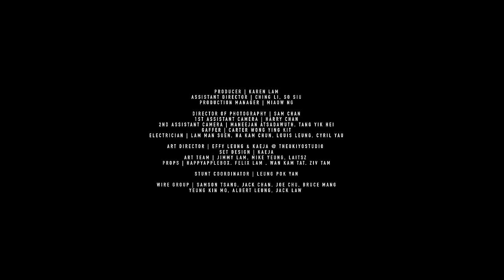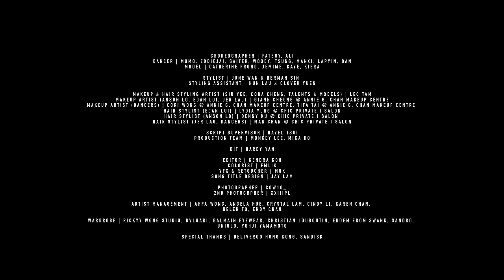Edan 呂爵安 《Elevator》 Official Music Video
現實未能預料，着急解決到嗎？

你有沒有試過遇上連環不幸時，人越來越焦急，但對事情不單毫無幫助，更令情緒和狀態大受影響？

其實人生就好像乘搭升降機，要停多少層，會遇到甚麼人和事，我們都控制不到。既然現實不一定在掌握之中，倒不如take it easy，放鬆一點反而更好？

《Elevator》

曲：Daniel Kim / Jhen F (Future Sound) / Mr Danny(Future Sound) /Ethan Su
詞 : T-Rexx
編：Daniel Kim
監：Edward Chan

揀好香水襯髮型 布鞋轉了真皮 (I like it)
穿好新款戰鬥服 笑匠也變不羈
而鈴聲響了戒備
連忙回 Baby on my way
火速閂閘衝入𨋢門
Are you ready 剩下六十分 預備驚喜

懸浮於半路太久
難題堆滿入口 (Oh my)
七樓的等夠五口
三樓要搬貨裝修
可否再快兩步 Come on

Bala bala ba bala ba ba
Elevator Elevator
心越急越煩問題越難拆 Come on

Rap 1
一分三十秒九 落到樓 衝出路口
同的士揮手 叫司機踩油
佢問候我 話馬路如虎口 (OK)
到達目的地 What? 睇唔到𨋢口

長龍伸出到馬路
原來維修中有兩部
等幾round就逼入𨋢門
Are you ready 就剩下六分 盡力趕到

懸浮於半路太久
無人給我路走 (Oh my)
早走的死角駐守
吹水怪逼爆𨋢口
好心借過半步 Come on

趕 趕到最尾要我照等候 Elevator
急 急到最尾要我照忍受 Elevator

Rap 2
得返我一個 無嘢可以阻我
為咗你喎 難過關關過
突如其來眼前一黑OMG
唉...Call me 連環不幸Mr. E

期望那麼多 能意料有幾多
為何自製出折磨
平常心輕鬆更加多
任腳步再被困最慢節拍都可 (Take it easy babe)
Dance off

Elevator Elevator
不斷不耐煩問題亦難拆 Come on
Elevator Elevator
若是預期沒用 就輕鬆過好嗎

OP: Future Sound Music Corp/啟承音樂工作室S-One Music/Universal Music Publishing Korea/Warner Chappell Music, HK Ltd
SP: Sony Music Publishing Hong Kong Limited/Universal Music Publishing Korea/Warner Chappell Music, HK Ltd

YouTube:  @Edan Lui 呂爵安